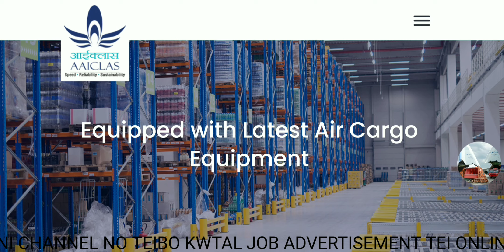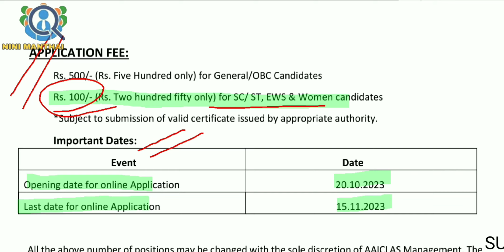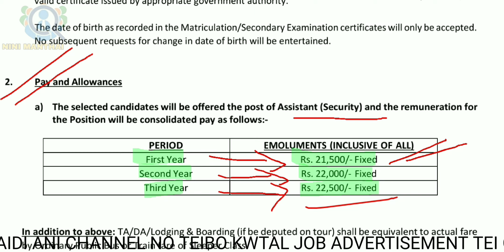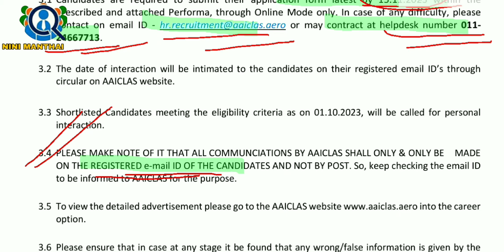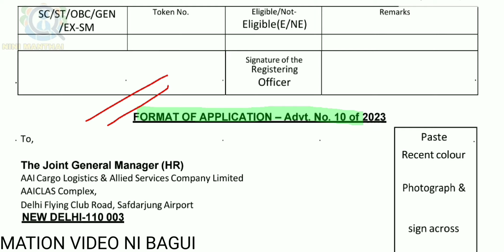Tripura Job News | AAICLAS Recruitment | 12th Passed Vacancy 2023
My dear,

Notes:NINI MANTHAI